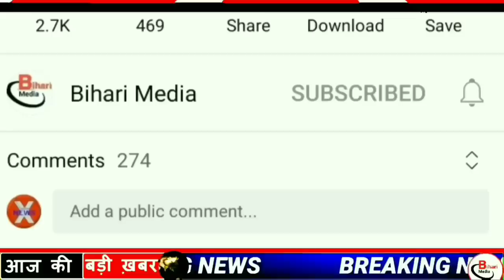Today 10 September bihar news|bihar news,bihar ka news|Gaya news,bhagalpur news|biharnews